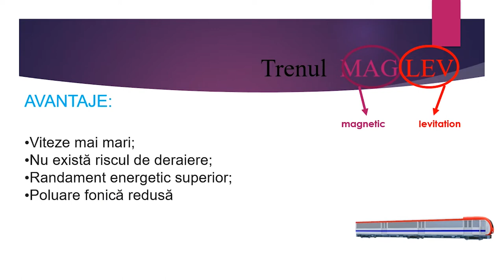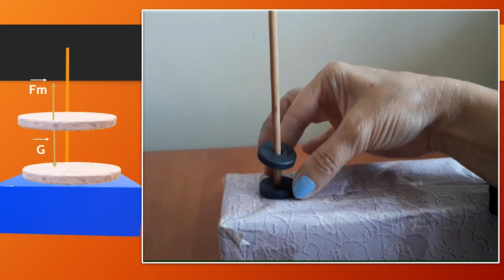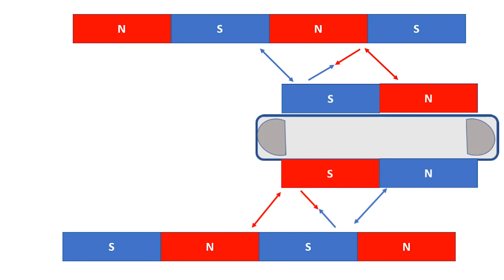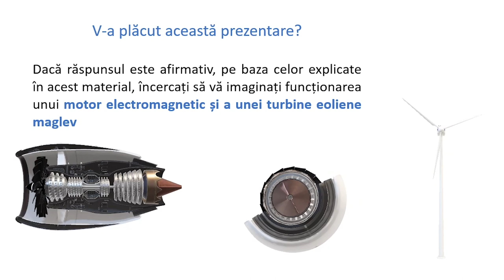Aplicații ale eșectromagneților. Trenul Maglev